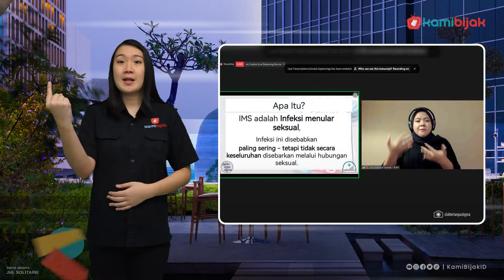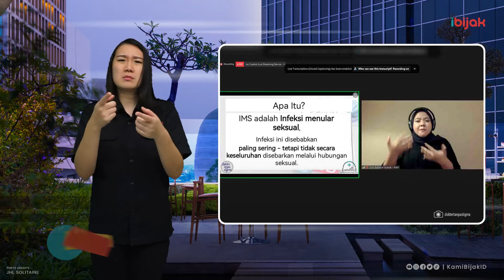Mengungkap Stigma Infeksi Menular Seksual dalam Sisi Medis dan Psikologi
KamiBijak.com, Hiburan –  Infeksi menular seksual (IMS) adalah infeksi yang menular melalui hubungan seksual, baik secara vagina, oral, atau melalui dubur. Penularan akan penyakit ini juga terjadi melalui transfusi darah atau berbagi pakai jarum suntik dengan penderita.

Berdasarkan webinar Sehatara X Dokter Tanpa Stigma pada (24/9/2022) yang bertajuk Sisi Medis dan Stigma Infeksi Menular Seksual menjelaskan gejala umum yang terjadi jika mengidap infeksi menular seksual. Namun, IMS tidak selalu menimbulkan gejala atau hanya menyebabkan gejala ringan.

Dr. Yudhan Triyana selaku narasumber menjelaskan, gejala umum infeksi
menular seksual adalah luka, benjolan, pembengkakan, dan gatal parah pada alat kelamin. Terjadi ruam kulit, sakit saat buang air kecil, ejakulasi yang menyakitkan, penurunan berat badan, tinja longgar atau berubah warna, keringat malam, menguningnya kulit (jaundice), keputihan yang berbeda dari biasanya, keluar cairan dari penis, dan pendarahan dari vagina di luar siklus menstruasi.

Fakta mengatakan, 1 juta IMS ditemukan setiap hari di seluruh dunia (sebagai besar tidak menunjukkan gejala). Infeksi menular seksual ini dapat disebabkan oleh infeksi bakteri, virus, jamur, atau parasit. Beberapa macam penyakit menular seksual adalah sifilis, gonore, human papillomavirus (HPV), HIV, klamidia, trikomoniasis, hepatitis B dan C, herpes simpleks (HSV), dan lainnya.

Dari beberapa penyakit tersebut, terdapat 4 yang dapat disembuhkan yaitu sifilis, gonore, klamidia, dan trikomoniasis. Hal ini tergantung pengobatan gejala, penyabab, stadium, durasi infeksi dan lokasi infeksi.

Kemudian, dr. Yudhan menjelaskan satu-satunya cara untuk mengetahui seseorang terinfeksi menular seksual adalah dengan pemeriksaan LAB.
“Semakin cepat diketahui, semakin cepat diobati, maka bisa mencegah komplikasi dan dapat mencegah penularan,” ujar Dr. Yudhan.

Dr. Yudhan juga menganjurkan seorang yang pernah melakukan hubungan seks tidak aman/berisiko, pasangan memiliki riwayat IMS, mengalami gejala IMS, pengguna narkoba suntik, dan memiliki pasangan seksual lebih dari 1 atau berganti-ganti pasangan wajib melakukan pemeriksaan LAB.

IMS juga dapat dicegah dengan melakukan tahap A,B,C,D,dan E artinya, abtinence (pantang), be faithfull (setia dengan pasangan), condom (gunakan kondom), drugs (jauhi narkoba), education (mencari dan memperoleh informasi tepat dan akurat tentang IMS dan kesehatan reproduksi).

Dalam sisi psikologi, Asep Amin selaku psikolog menjelaskan, pengaruh stigma IMS pada kondisi psikologis. Menurutnya, Kondisi psikologis pada individu dengan IMS perlu diperhatikan, karena setiap orang yang mengalami IMS akan memiliki kondisi psikologis dan dapat berpengaruh terhadap kondisi medisnya. Adanya stigma dimasyarakat mengenai IMS juga sangat berpengaruh dengan kondisi seorang pengidap IMS.  Hal ini akan berisiko mengalami gangguan psikologis yang serius.

Asep menjelaskan, yang dapat dilakukan orang yang terinfeksi menular seksual dalam psikologis adalah mengoptimalkan pengobatan fisik, regulasi emosi dengan terapi menulis secara ekspresif, religiusitas dan spiritual, membangun penerimaan diri, dan mencari dukungan sosial/support. (MG/Nadia)

Sumber: Webinar (24/9/2022)